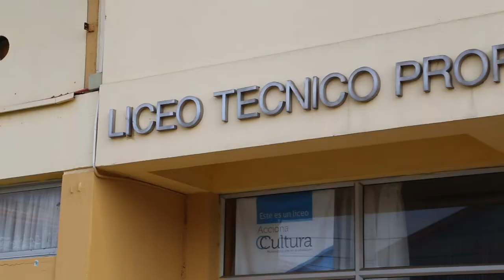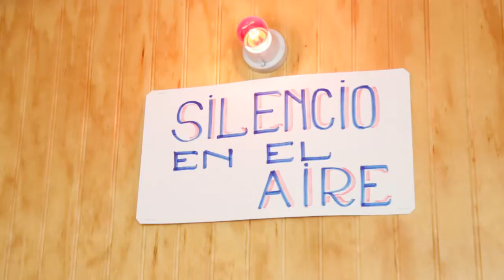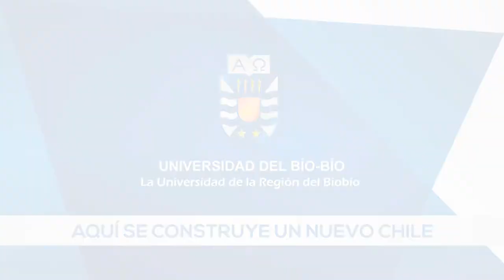Programa Tutores Lebu, CD Sistema Territorial UBB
Video Programa Tutores Liceo Isidora Ramos de Gajardo y Liceo Politécnico Dr. Rigoberto Iglesias Bastias.